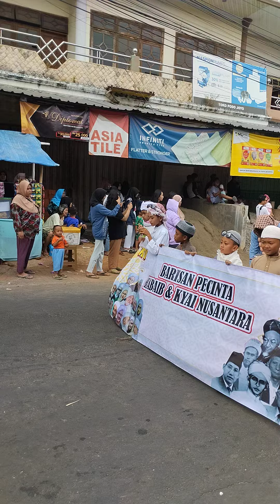Para Pecinta Habaib